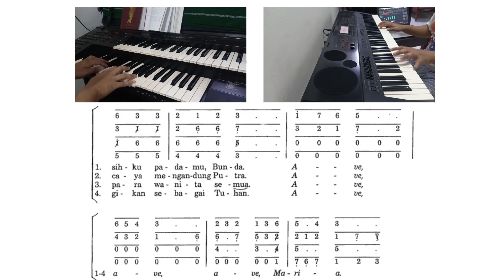PS 629 - Kurangkai Mawar yang Harum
iringan organ + piano